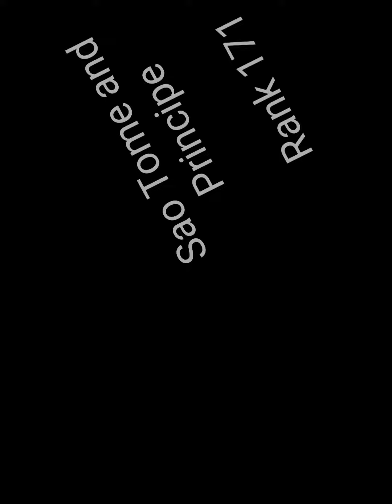Comparison: Smallest Countries by Area